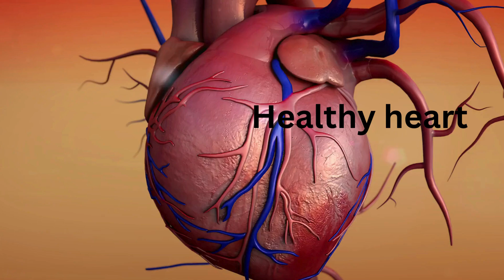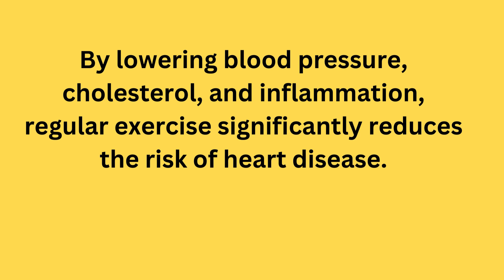How exercise help heart disease risk